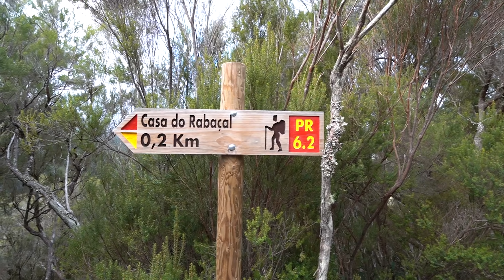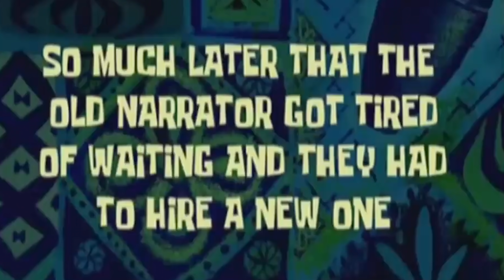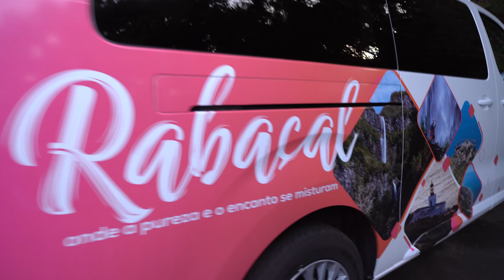Willkommen auf Madeira ◈ MADEIRA VLOG 2020 TAG 1 & 2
MADEIRA VLOG 2020 TAG 1 & 2

Mein erster Vlog und das aus dem wunderschönen Madeira.
In diesem Video seht ihr, wie ich beim Wandern ein bisschen innerlich sterbe :D

Zusätzliche Unterstützung:

➤ CreatorCode im Epic-Store: XIPANEMA - Bei einem Kauf im Epic-Store angeben und ich bekomme eine Provision, ihr müsst dafür nicht mehr bezahlen

➤ Mitglied werden - Ihr erhaltet durch eine monatliche Unterstützung ein paar Vorteile als Mitglied auf diesem Kanal

➤ Trinkgeld über Tipeee - Klassische Spende, wird im Stream angezeigt

➤ Trinkgeld über Paypal - Direkte Spende über PayPal, wird nicht im Stream angezeigt